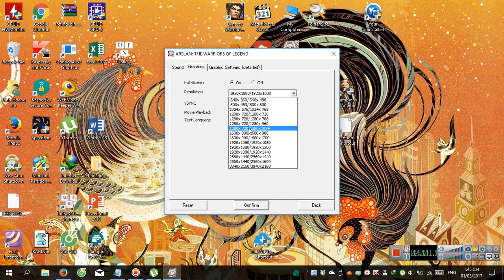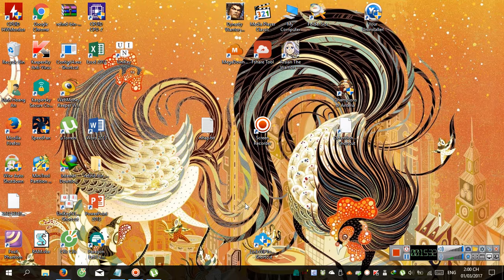Rec 2017 03 01 13;45;07